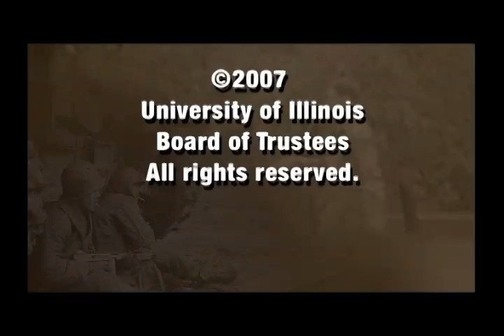Central Illinois World War II Stories - Theodore Freeman of Rantoul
Freeman was a steward, serving officers in the mess hall on the USS Missouri. But when the enemy struck, he had to man his position on a gun mount and defend the ship. He was on board the USS Missouri when a Japanese kamikaze pilot crashed his plane into the ship very near to where Freeman was standing. He talked with WILL-TV producer Denise La Grassa about the challenges he faced as an African-American on board ship and about the conflict between his life as Pentecostal pastor before Pearl Harbor and his life as a sailor pledged to defend the country.